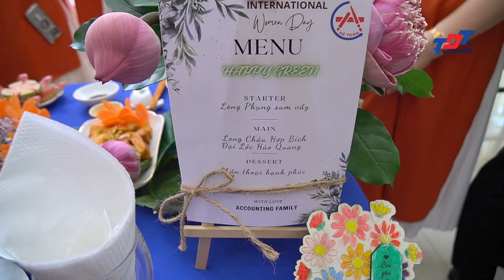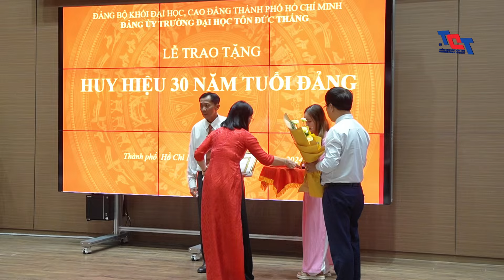TDTU News | Trường Đại học Tôn Đức Thắng sôi động những ngày tháng 3/2024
Trường đại học Tôn Đức Thắng (TDTU) là đại học công lập của Việt Nam, hoạt động theo cơ chế tự chủ. Trường xếp thứ 86 Châu Á theo THE Asia University Rankings 2023, thứ 3 Việt Nam theo Vietnam's University Rankings 2024.
Số 19, đường Nguyễn Hữu Thọ, phường Tân Phong, Quận 7, TP. Hồ Chí Minh